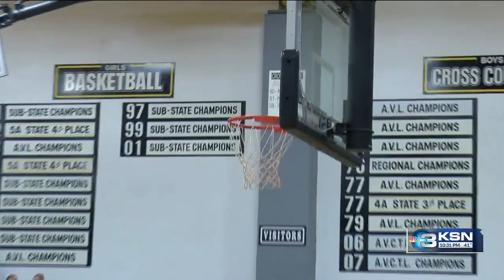Local high school basketball scores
Tuesday night is for Kansas high school basketball. Here are the scores from the games KSN covered in our 10 p.m. sportscast.